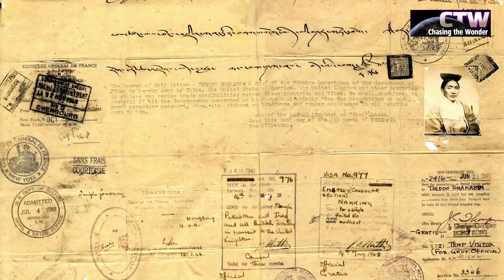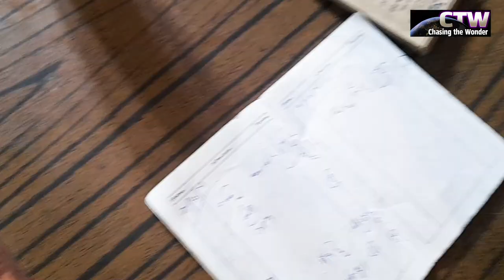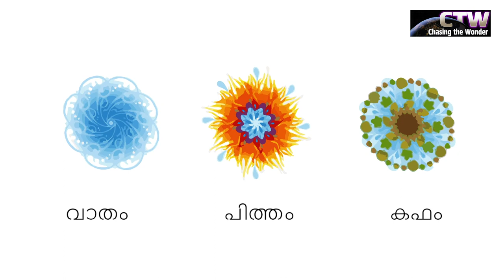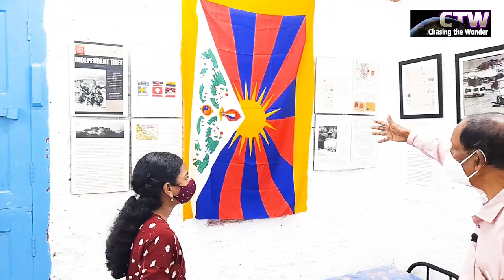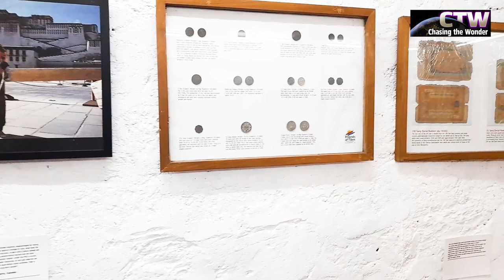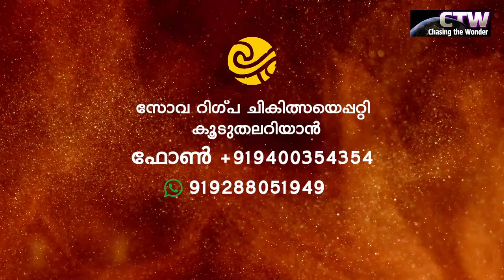Sowa Rigpa | Tibet | Chasing The Wonder | Sreelakshmi Pradeep | Muttar | Alappuzha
Hi Friends,
  This is a video on Sowa Rigpa the -Tibetan way of healing. Here I mention the clinic in Kerala  ,Alappuzha where Tibetan Medicine is  available. For more details please contact -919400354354

                                                                            Sreelakshmi Pradeep

 Music Atribution
Your favorite tracks will be included in the "Top Uploads" section. This will help other users choose the best tracks! Our e-mail is displayed on our YouTube channel .Please just do not flag the video.